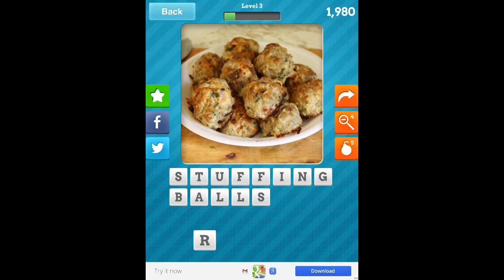Close Up Christmas - Level 3 Answers